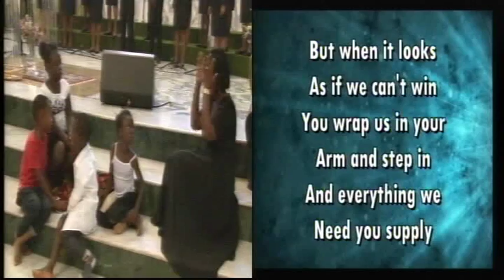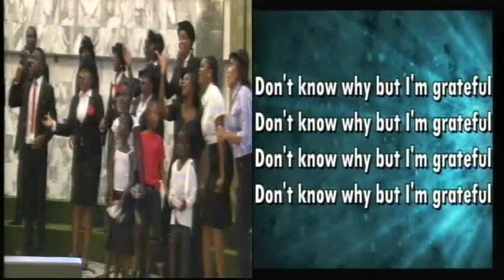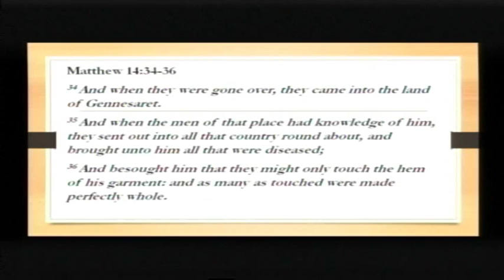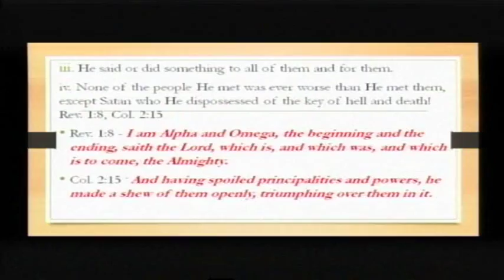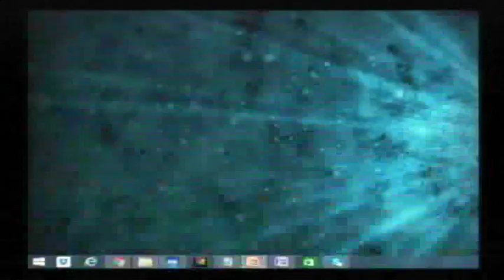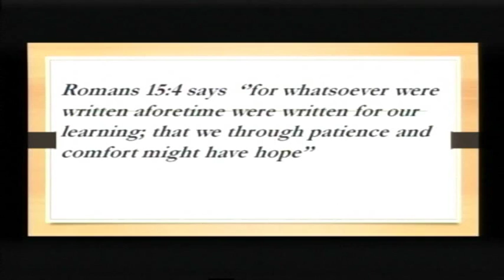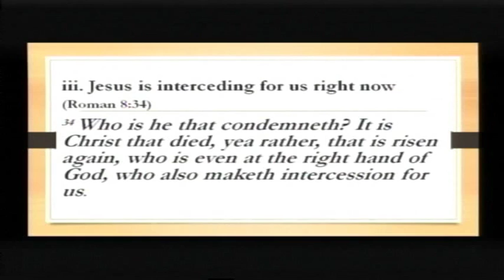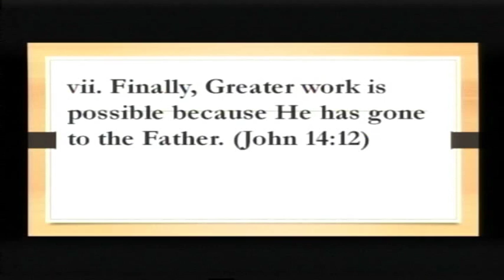The People that Jesus Met 2